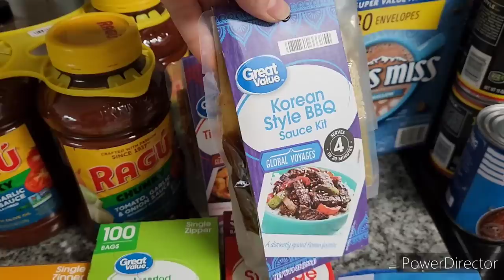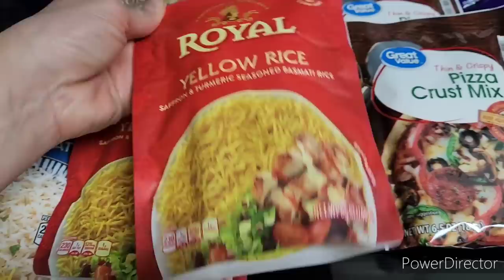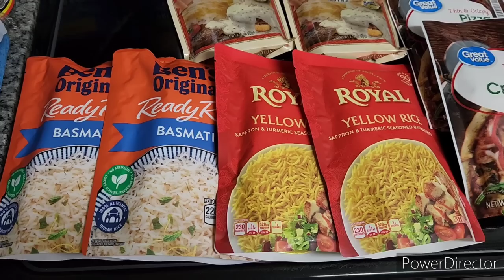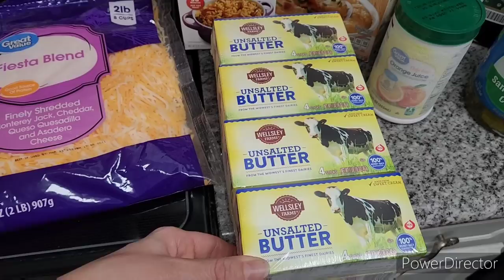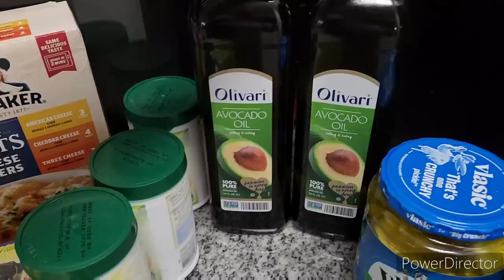EVERY DAY WE'RE CLOSER...DONT STOP STACKING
***My List of Prepper Must Haves